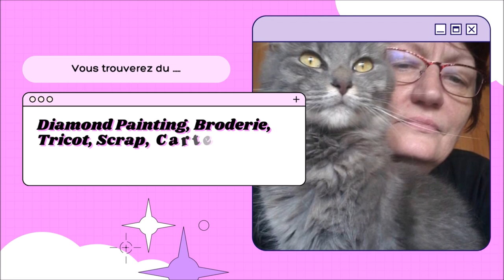CANVAS DIAMOND PAINTING Phosphorescent d'ACTION Fin